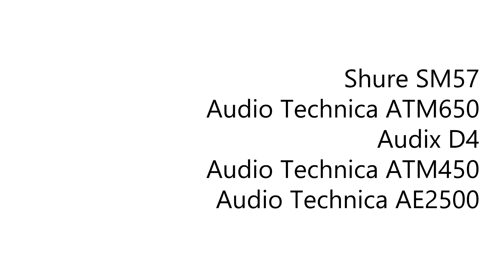Микрофоны в хай-гейне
Сергей Табачников и Данила Данилов в студии RED~WAVE.

Ищем микрофон для хай-гейна. Без эквалайзера и компрессора.

Оборудование:
Warmoth SuperStrat
Marshall JCM800 Mod
Randall 4x12 V30

Микрофоны:
Shure SM57
Audio Technica ATM650
Audix D4
Audio Technica ATM450